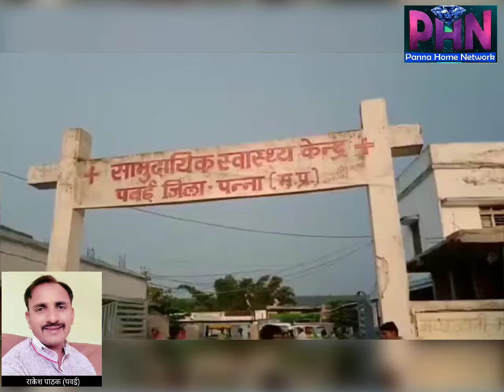panna पवई की खबरें लगेगा स्वास्थ्य मेला